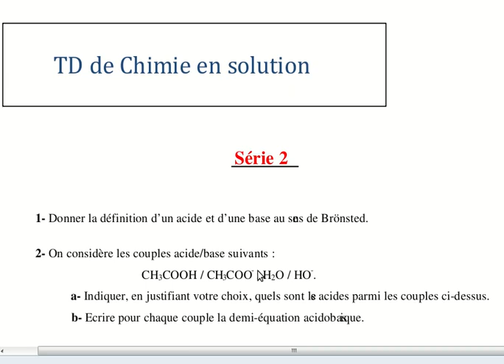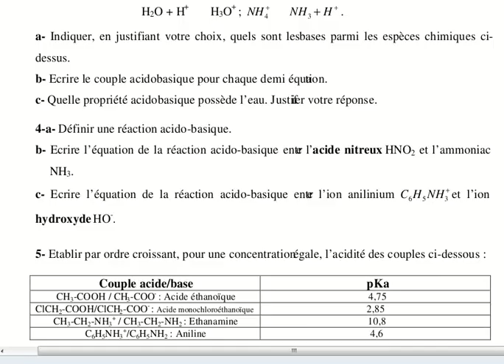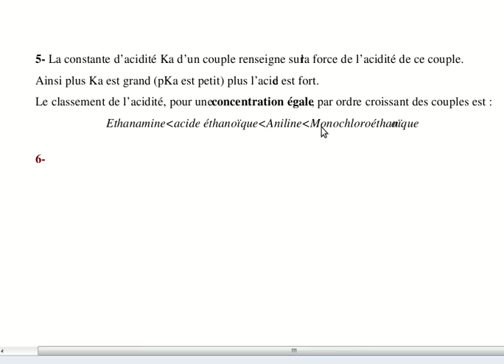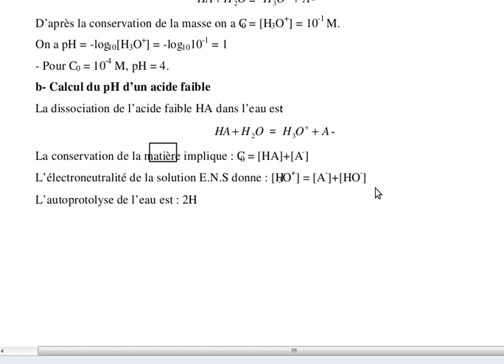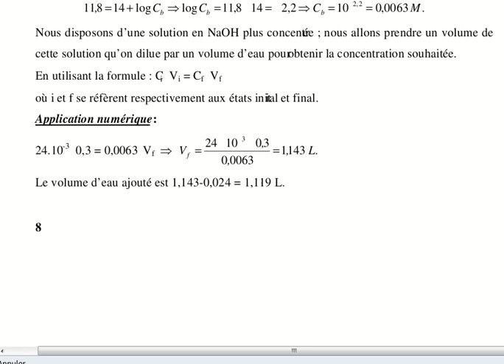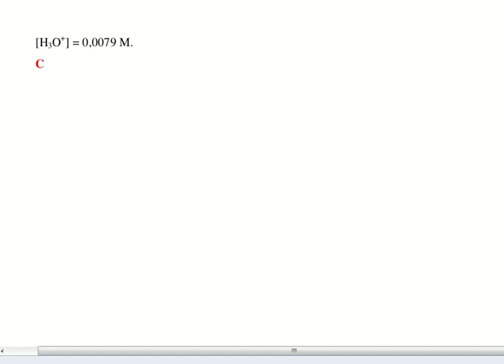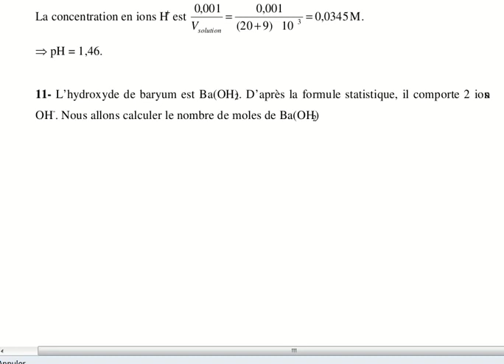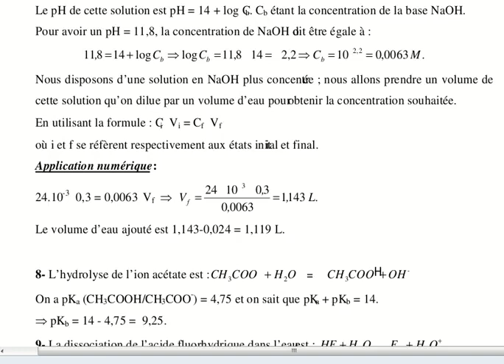serie2 TD de Chimie en solution jozari